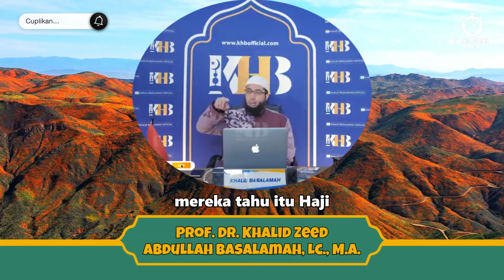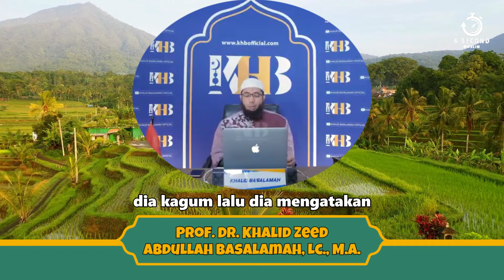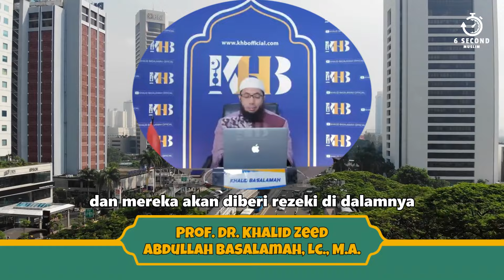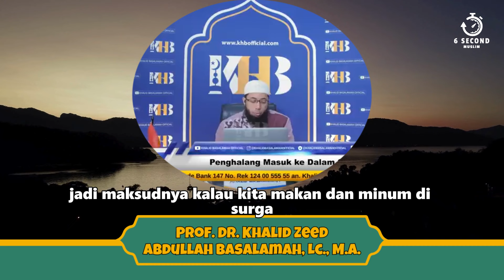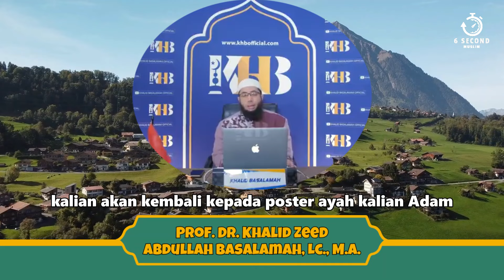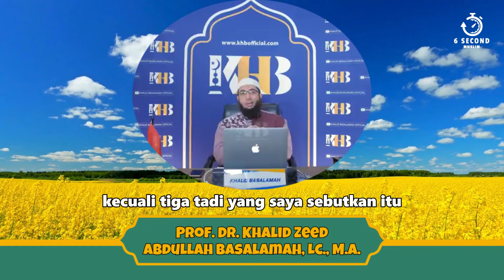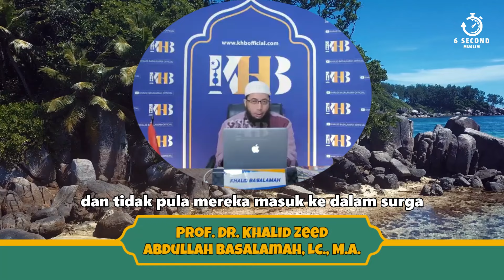HAL YANG MENGHALANGI MASUK SURGA - UST. KHALID BASALAMAH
Semasa hidupnya, Rasulullah SAW banyak mengisahkan cerita yang bisa menjadi pelajaran. Cerita ini didapatkan Rasulullah SAW melalui wahyu dari Allah SWT.
Seperti kisah dua orang di masa lampau yang kemudian menjadi penghuni surga dan neraka. Seorang yang masuk neraka karena tidak sabar pada ujian dan mengakhiri hidupnya dengan cara bunuh diri. Sementara seorang lainnya menjadi penghuni surga karena rasa takutnya kepada Allah SWT.